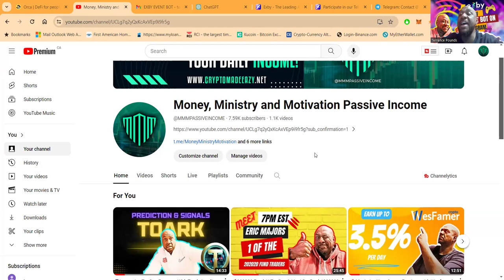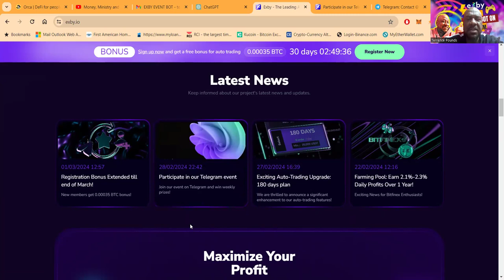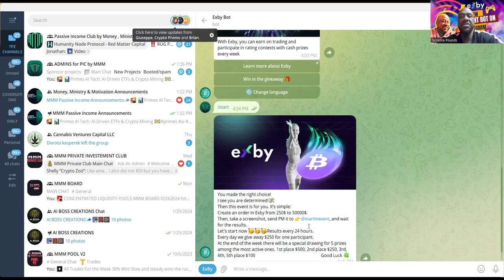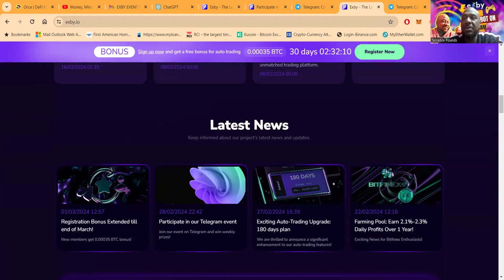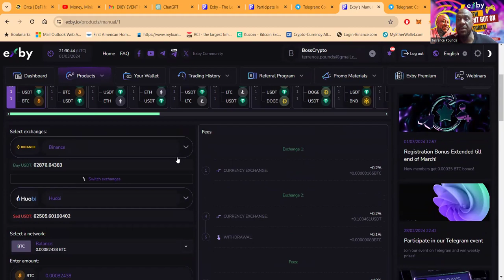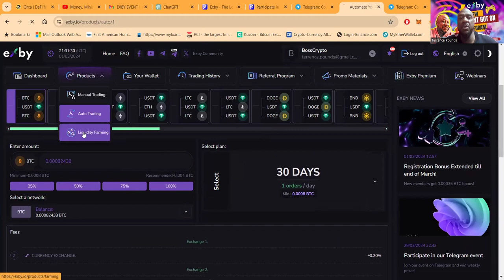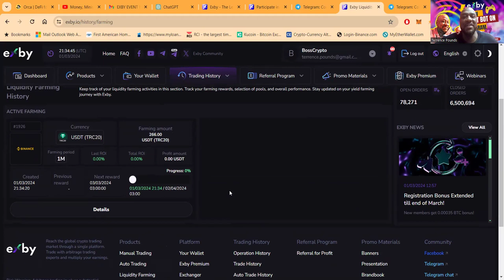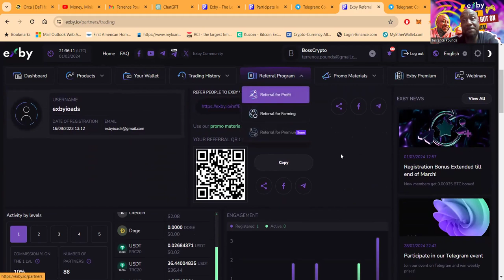🚀Advanced Arbitrage Trading: Exby Maximizes Your Profits 💸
Discover the future of crypto trading with Exby's Advanced Arbitrage System. Our cutting-edge technology is designed to analyze the crypto market meticulously, identifying lucrative opportunities to profit from rate discrepancies across multiple exchanges. With Exby, trading is not just about transactions; it's about smart, strategic decisions that lead to substantial returns.

**Start Trading with Ease:** Our automated arbitrage system does the heavy lifting for you. By scanning various exchanges, it executes buy/sell orders efficiently, ensuring profits with minimal effort. Choose between 30 to 180 days trading periods and witness your investments grow round the clock.

**Budget-Friendly Contracts:** Initiate your trading journey by depositing a specific amount into your contract. Rest assured, our system will tirelessly work to generate profits throughout your chosen trading period.

**Trust and Partnership:** At Exby, we value the trust and partnership we've built with exchanges and regulators. Our commitment to compliance and efficient operation is unparalleled, ensuring a seamless trading experience for you.

**Innovative Profit-Making Tools:** Our suite of tools is engineered to maximize profitability and optimize trading strategies. Whether you're a seasoned trader or new to the crypto scene, our platform empowers you to make the most out of every trade.

**Privacy Guaranteed:** Your privacy and security are our top priorities. We implement rigorous measures to protect your data and funds, offering a trading environment where you can freely choose any currency pair and make informed decisions without compromise.

**Liquidity Farming:** Join our liquidity farming initiative and earn rewards by providing liquidity to our platform. It's an opportunity to earn passive income while contributing to improved liquidity and trading activities on Exby.

**Join Exby Today:** Embrace the opportunity to earn passive income, enjoy superior returns, and be part of a trading revolution. With Exby, maximize your profits through advanced arbitrage trading and become a savvy crypto trader.

1. CryptoArbitrage
2. BlockchainTechnology
3. AutomatedCryptoTrading
4. DigitalAssetInvesting
5. DecentralizedFinance
6. CryptoMarketAnalysis
7. HighFrequencyTrading
8. SmartContractIntegration
9. CryptocurrencyMining
10. TokenEconomics
11. FinancialTechnology
12. CryptoLiquiditySolutions
13. AssetManagement
14. SecureCryptoWallets
15. BlockchainSecurity
16. CrossPlatformTrading
17. CryptocurrencyRegulation
18. MarketVolatilityAnalysis
19. CryptoExchangePlatforms
20. InvestmentStrategies
21. GlobalCryptoAdoption
22. CryptoPaymentGateways
23. DeFiYieldFarming
24. NFTMarketTrends
25. ScalableBlockchainSolutions
26. CryptoPortfolioManagement
27. RiskManagementInCrypto
28. PeerToPeerExchanges
29. CryptocurrencyTaxes
30. CryptoTradingBots
31. DigitalIdentityVerification
32. BlockchainGovernance
33. CryptoDerivatives
34. CryptocurrencyLending
35. TokenizedAssets
36. BlockchainInteroperability
37. CryptoCurrencyEducation
38. CryptoCommunityBuilding
39. BlockchainInnovation
40. CryptocurrencyAirdrops
41. DecentralizedApplications
42. CryptoVentureCapital
43. DigitalCurrencyExchange
44. CryptoMarketPredictions
45. BlockchainCompliance
46. CryptographicSecurity
47. CryptoFundManagement
48. BlockchainForSocialImpact
49. CryptocurrencyStaking
50. BlockchainAnalytiC

1.
2.
3.
4.
5.
6.
7.
8.
9.
10.
11.
12.
13.
14.
15.
16.
17.
18.
19.

00:00 Introduction
01:24 OVERVIEW
05:14 DASHBOARD
06:42 PLANS
07:22 IT GETS BETTER
08:49 REFERALS